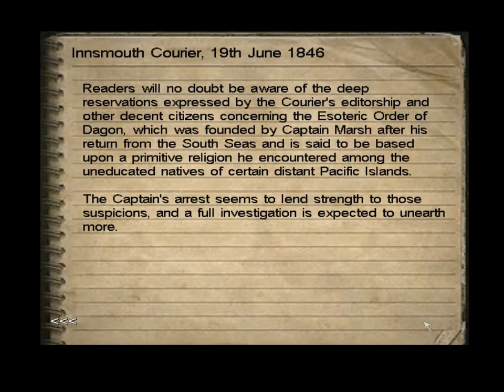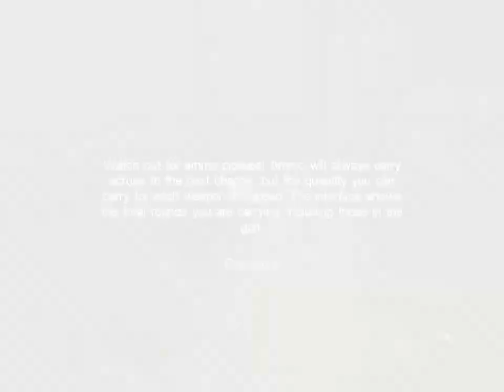Call of Cthulhu Dark Corners of the Earth a visit to the old town Part 2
Masterjim here playing Call of Cthulhu: Dark Corners of the Earth, Call of Cthulhu is a Lovecraftian horror first-person adventure game developed by Headfirst Productions and published by Bethesda Softworks.